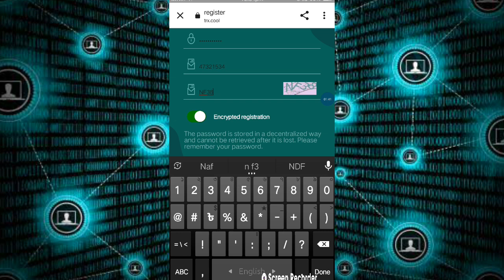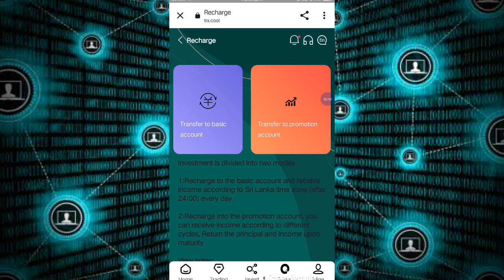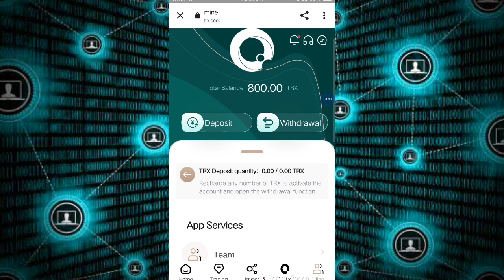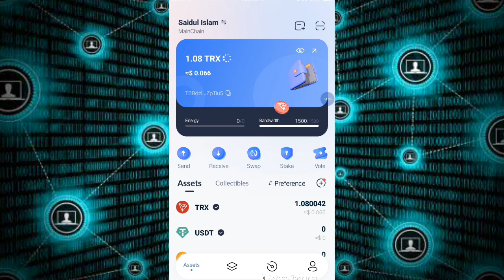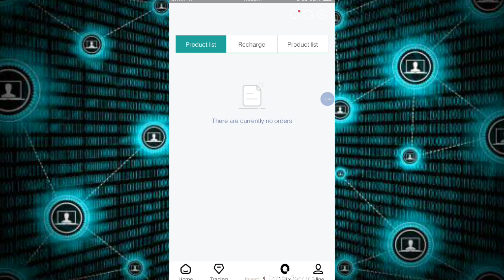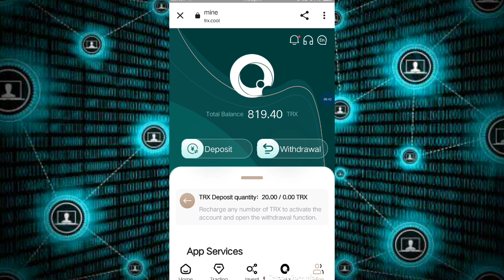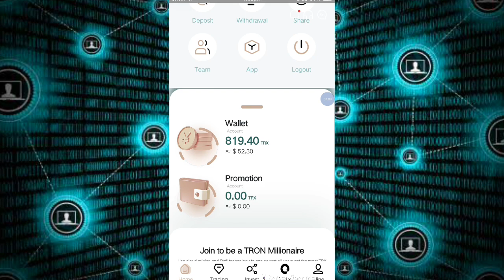Trx.Cool Trx Mining Project Review - Live 20Rrx Deposit - Withdraw Proof | TRX TRON NEW SITE 2022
In 2022, the best cloud mining investment and wealth management platform in the whole network will give you the most stable and long-term mining income!
Our company has more than ten self-built mines and cooperative mines around the world. The world's leading one-stop blockchain computing power ecosystem, MY-TRX Nth America Mining, integrates 19 countries and regions around the world and has more than 1 million mining machines. In December 2020, TRON miners earned nearly $1 billion, and youtube was officially certified as a legal and compliant company, allowing you to invest with confidence. Professional mining integrity company, this platform allows you to easily earn TRX at home every day.
1. Cloud mining investment: basic account is recharged and can be withdrawn every day. The higher the accumulated recharge amount, the higher the daily withdrawal ratio. After the basic account is opened, you can get 7% mining income and up to 8% withdrawal every day. Withdraw cash every day and make money easily at home! Registration reward: 800TRX, the higher the deposit amount, the higher the rate of return This is a long-term long-term stable income
2. Earn income by sharing links. For example, if your first-level user recharges 10,000TRX, you can get 1,300TRX as a commission reward, and the first-level commission return rate is 13%. If your secondary user deposits 10000TRX, you can get 500TRX as a commission reward, and the secondary commission return rate is 5%. Your third-level users who recharge 10,000TRX can get a 300TRX commission reward, and the commission return ratio is 3%. The maximum share of the commission rebate percentage is 20%.